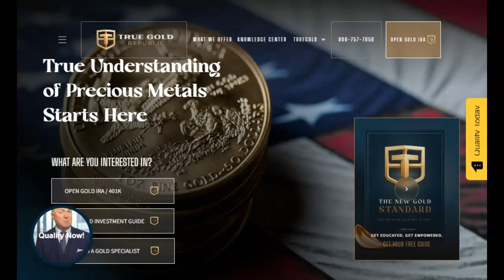Two More CMEs Expected To Deliever Glancing Blows To Earth!